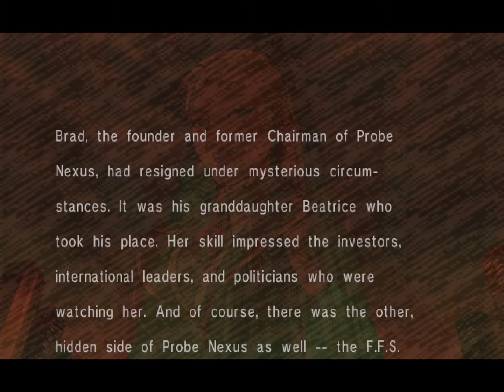Rumble Fish 2 - Beatrice Ending